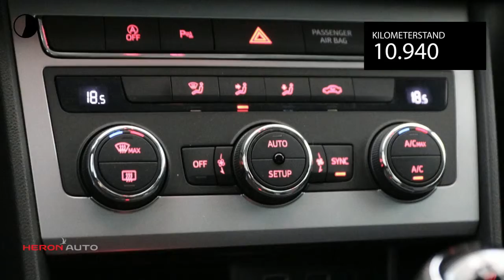Seat Leon 1.4 EcoTSI 150pk Xcellence NAVI/LED/KEYLESS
Gem. verbruik: 4,0 l/100km
Verbruik stad: 6,0 l/100km
Verbruik snelweg: 4,0 l/100km
Emissie: 114,0 g/km
Energielabel: B

Merk: Seat
Model: Leon
Type: 1.4 EcoTSI 150pk Xcellence NAVI/LED/KEYLESS
Bouwjaar: 2018
Vermogen: 150 kW
Cilinderinhoud: 1.395 cc
Aantal cilinders: 4
Brandstof: benzine
Uitstootklasse: euro 6
Transmissie: handgeschakeld
Gewicht (leeg): 1.141 kg
Max trekgewicht: 1.500 kg
Carrosserievorm: hatchback (5 drs)
Kleur: grijs

Accessoires:
* 8 speakers
* 17'' Lichtmetalen velgen Dynamic Piano Black
* Ambient lighting (instelbaar in 8 verschillende kleuren)
* Bandenreparatieset
* Bandenspanningscontrolesysteem
* Boordcomputer
* Buitenspiegels verwarmbaar
* Buitentemperatuurmeter
* Chromen raamlijsten
* Cruise control
* Donker getinte ruiten achter
* Dubbele chromen uitlaatpijp
* Elektronisch Differentieel Sper (XDS)
* Elektronische handrem
* Elektronische Stabiliteits Controle (ESC)
* Grille met chromen lamellen
* Hoofdairbags
* ISOFIX kinderzitbevestiging voor de achterbank
* Knie-airbag
* LED-achterlichten
* Leeslampjes achter en voetruimteverlichting
* Leeslampjes voor
* Lendensteunverstelling bestuurdersstoel
* Lendensteunverstelling passagiersstoel
* Lichtsensor
* Make-up spiegels verlicht
* Mechanisch Differentieel Sper voor
* Media System Colour (5 inch) met 8 luidsprekers
* Metallic lak
* Middenarmsteun voor
* Mistlampen vóór in LED
* Monochroom display in instrumentenarium
* Multi- Collision Brake Sysytem
* Multifunctioneel stuurwiel in leder ' Xcellence' design
* Navigatie
* Opbergzak achterzijde voorstoelen
* Parkeersensoren achter
* Passagiersairbag uitschakelbaar
* Regensensor
* Schakelindicator
* Sportstoelen voor
* Verlichte instaplijst aluminium 'Xcellence' in voordeuren
* Zij-airbags voor
* NAP
* Energielabel B
Omschrijving:
Modeljaar: 2016
Wielbasis: 262 cm
BOVAG 40-Puntencheck: Ja
Standaard 4 jaar garantie tot 100.000 km Nieuwprijs ruim 31.000 euro!Dit betreft een rijklaarprijs, dus inclusief afleverkosten en 6 maanden BOVAG, Das Welt of Audi Selectie Plus garantie. Bij ons kunt u zelf kiezen hoe u een auto afgeleverd wil hebben. Vraag naar de voorwaarden. Voor informatie over een gebruikte Volkswagen, Audi, SEAT of ŠKODA  kunt u contact opnemen Met Edo Visser via 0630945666 of Jeroen Brink via 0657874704. Voor een gebruikte Volkswagen Bedrijfswagen kunt u contact opnemen  met Gerben Stortenbeker 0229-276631. Geadverteerde prijzen van bedrijfswagens zijn Excl. BTW./ Kosten rijklaar maken.

Aanbieder: